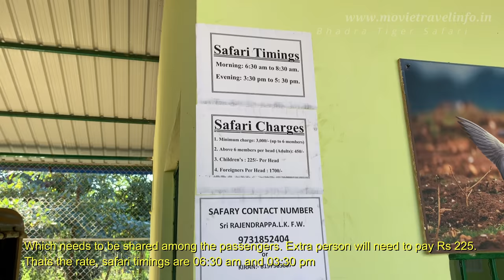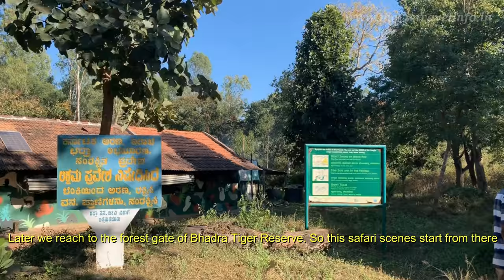Superb Bhadra Forest Safari | കാട്ടു മൃഗങ്ങൾ വിരുന്നൊരുക്കിയ സഫാരി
Bhadra forest safari in Bhadra Tiger Reserve. The 5th video of this travel series.
Bhadra forest is a wildlife rich forest region in the northern area of Chikamaglur in Central Karnataka.
The safari timings are morning 06:30 & after noon 03:30.
Rates are Rs 3000 for the jeep to be shared with 6 people.
For detailed information about How to go to Bhadra and other details watch this video

A team of travel enthusiasts who makes regular trips both within and out of country and shares vlogs and blogs on YouTube and Facebook 👣❤️🏁